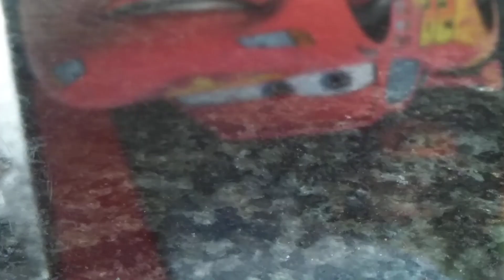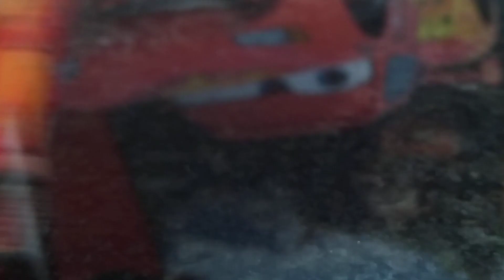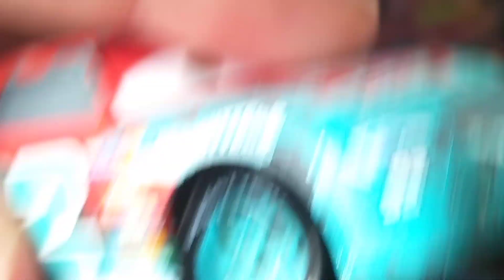Mattel Disney Cars 3 Rust-Eze Lightning McQueen (piston cup racer 95) diecast review